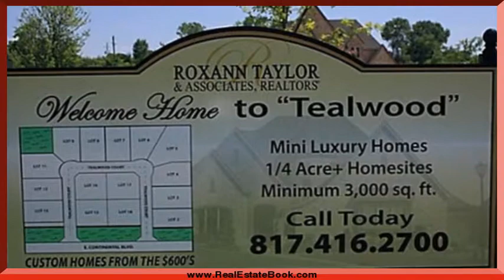1132 Tealwood Court, Southlake, TX 76092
1132 Tealwood Court Southlake, TX Roxann Taylor Roxann Taylor Brand new subdivision, streets and entrance and landscaping already in. This is planned to be high end patio home development, mini luxury homes. Come pick out your lot before they are all gone.